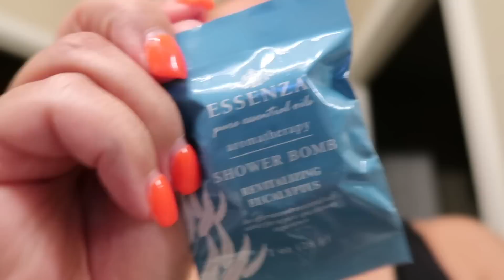I CAN'T BELIEVE HE LIED ON THE DIVORCE PAPER!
ItsJustinesWorld
P.O.Box 533